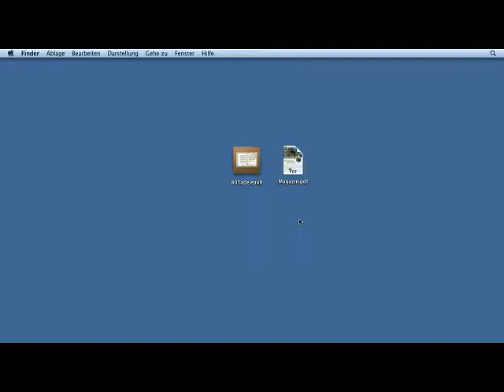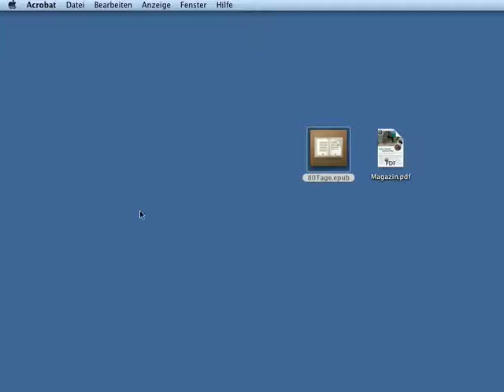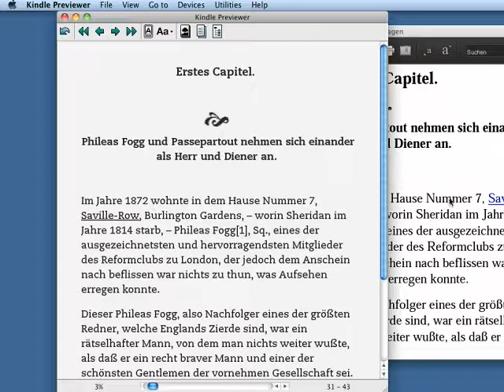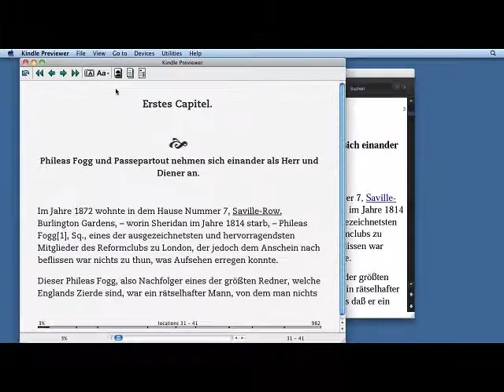Verschiedene Formate -- verschiedene Ansichten - Episode 221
Zunächst müssen wir das Konzept des eBook verstehen. Nicht jedes Format eignet sich dafür. Eine kurze Einführung zum Verständnis und warum verschiedene Reader verschiedene Ansichten generieren.